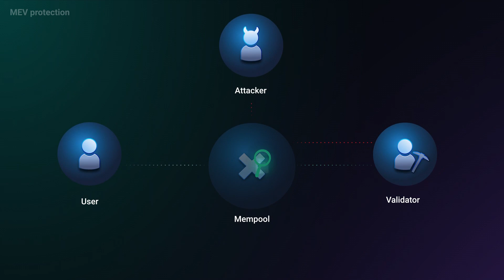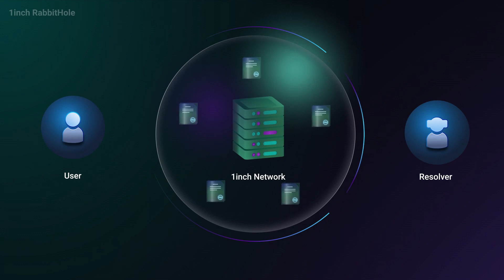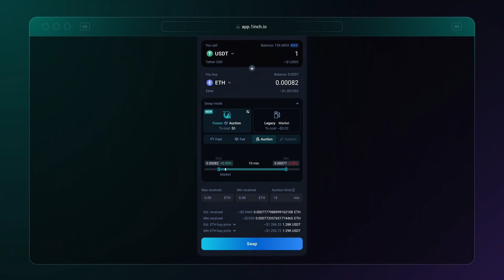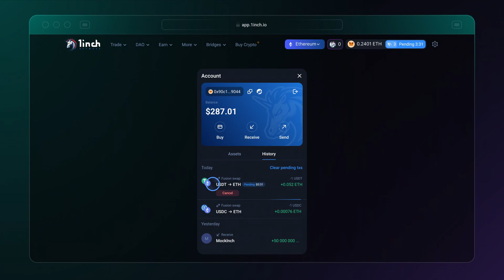How 1inch's Fusion mode works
In this video, we'll explain how you can get the most out of the 1inch Network's recently released FusionMode.

0:00 What is 1inch’s Fusion mode?
1:07 How does a Fusion mode swap work?
1:53 How to use Fusion mode?